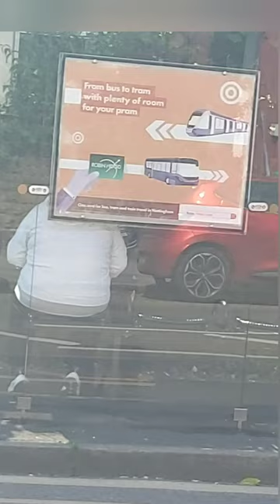Hilarious 😂 only in Sneinton! not auditing Police.